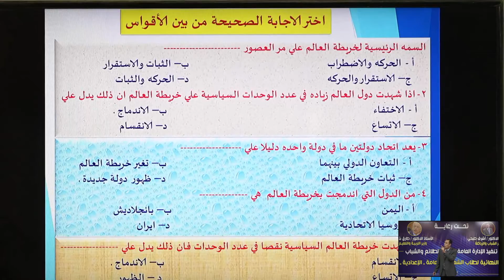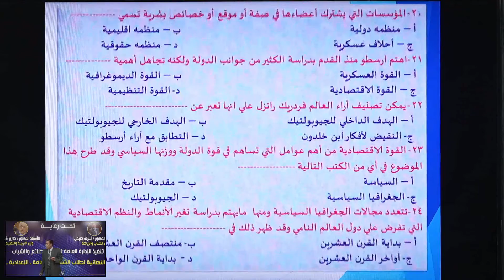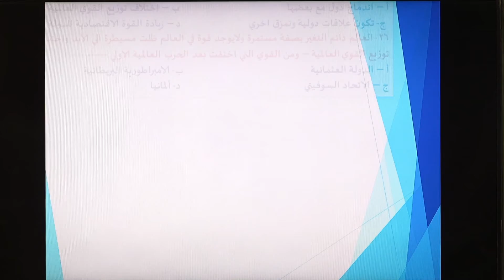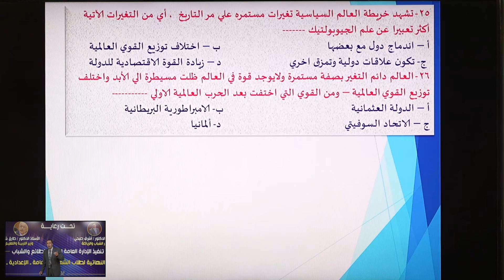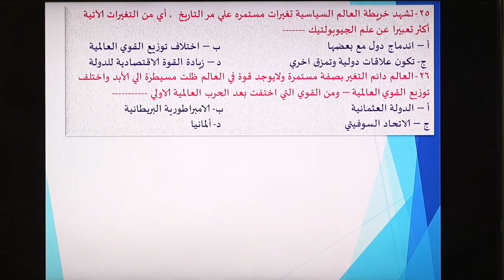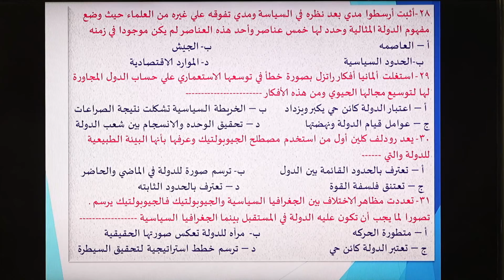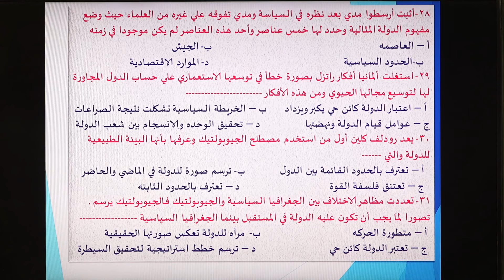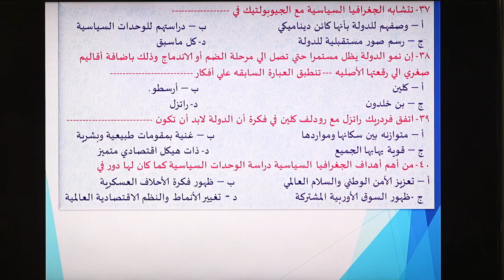اولي حلقات الجغرافيا للثانوية العامة تقديم أ/ عبدالرحمن غانم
"القوافل التعليمية" المراجعات النهائية لطلبة الشهادات العامة ( الإعدادية - الثانوية)
تحت رعاية معالي الاستاذ الدكتور/ اشرف صبحي وزير الشباب والرياضة
ومعالي الاستاذ الدكتور/ طارق شوقي وزير التربية والتعليم
تنفيذ الادارة العامة لبرلماني الطلائع والشباب بقيادة أ/ راندا البيطار
وادارة برلمان الطلائع بقيادة أ/ عاطف سالم
المنسق الفني للقوافل التعليمية أ/ سيد مصطفي - مدير تحرير الأهرام